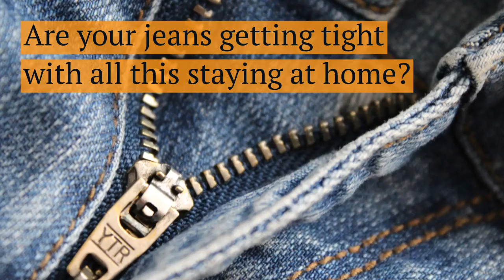Jeans getting too tight? Try our new virtual fitness classes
Are your jeans getting too tight with all this staying at home? Our new lineup of virtual fitness classes will have you liking your middle again in no time. Register now to feel better in the skin you're in